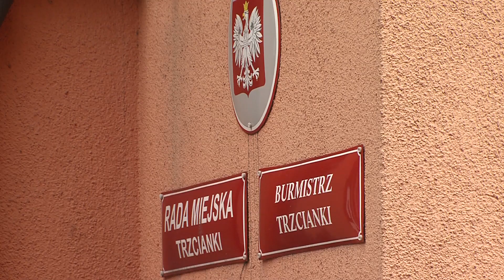Trzcianka: Nie będzie budżetu obywatelskiego w Trzciance